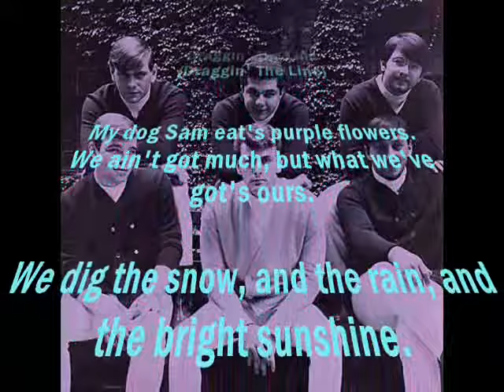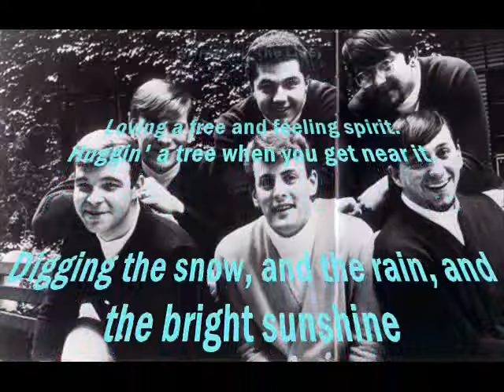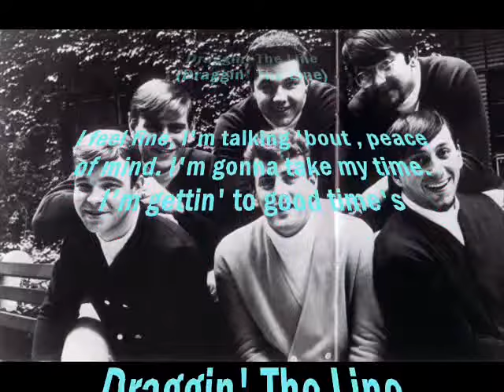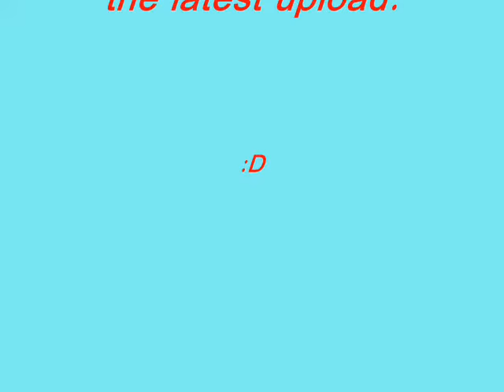Tommy James & The Shondells: Draggin' The Line-Lyrics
Tommy James and the Shondells Hit's